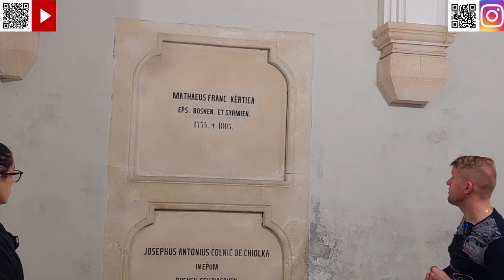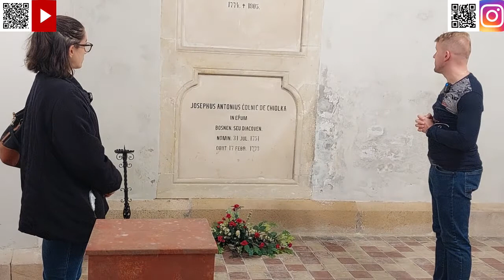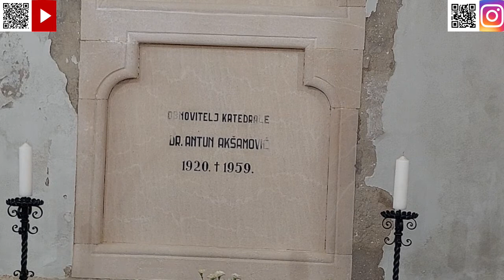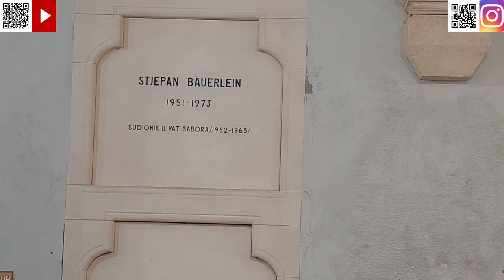Katedrala sv Petra u Grad Đakovo